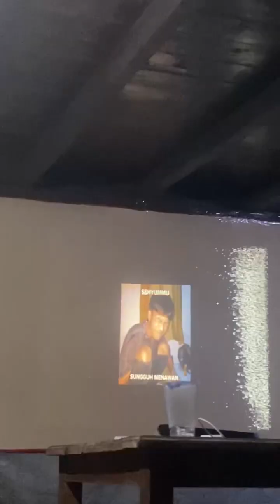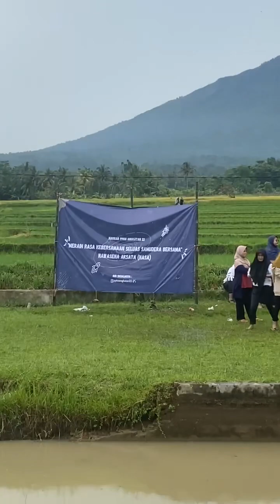Makrab nasa 22